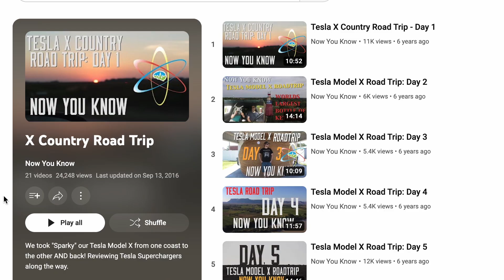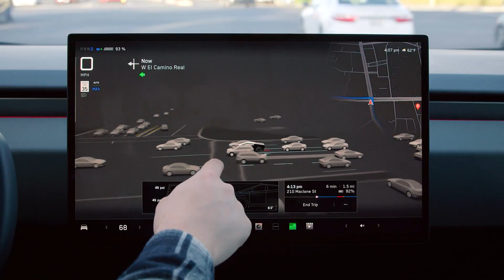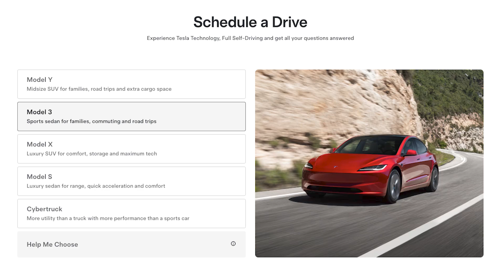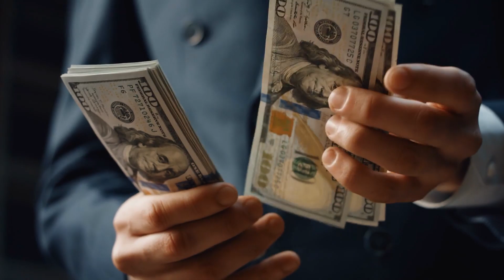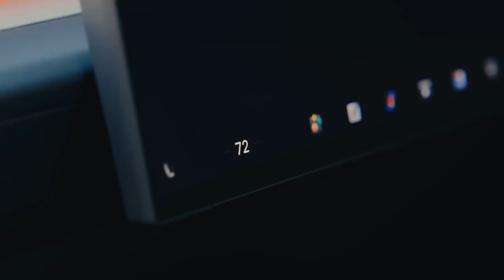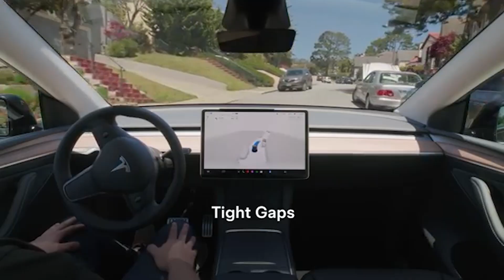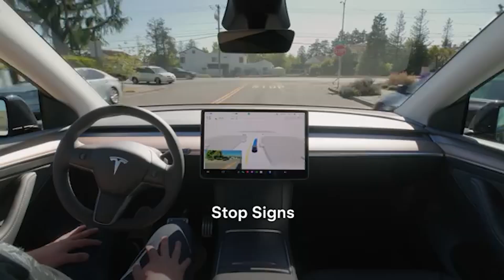Will the Robotaxi Network Be Worth It?